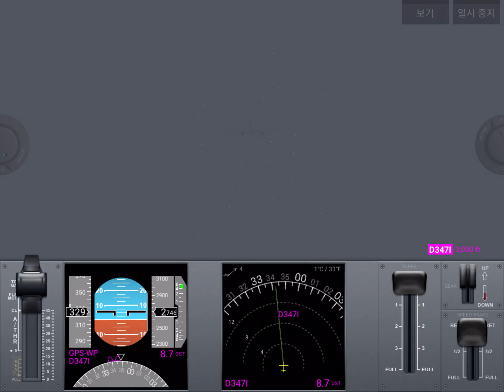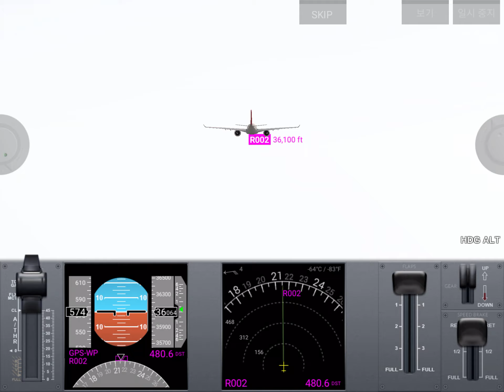Airline Commander A350 (PVG Shanghai Take off)